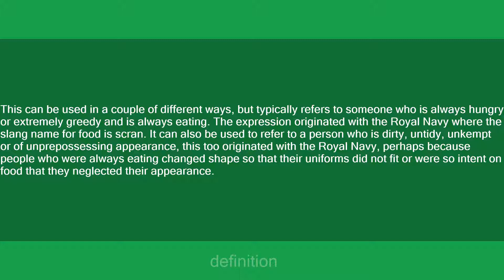Scran Bag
Slang flashcards: